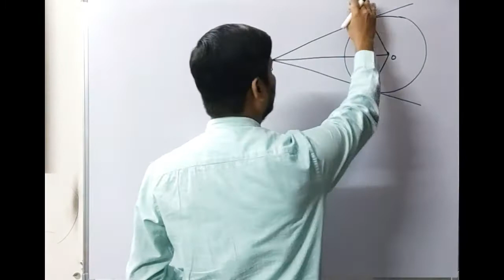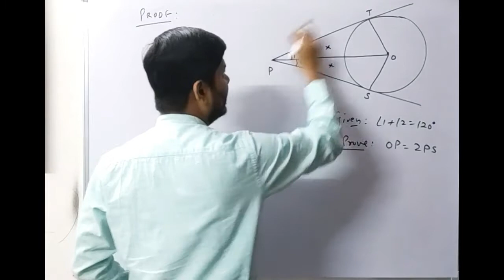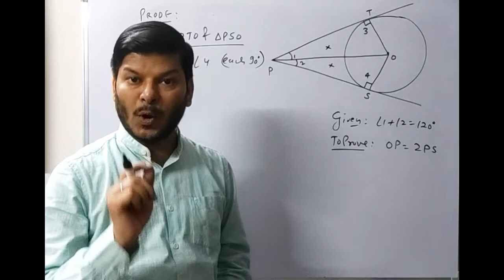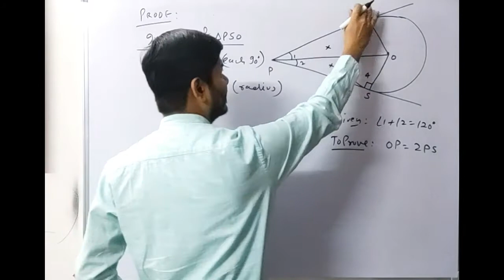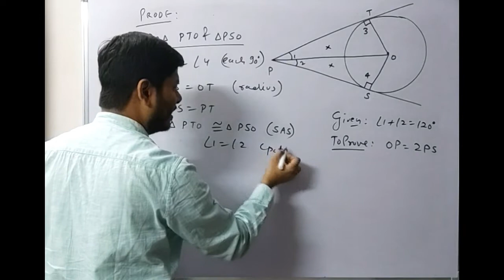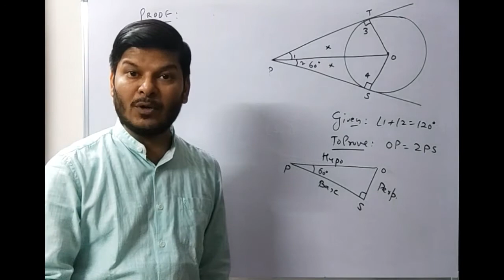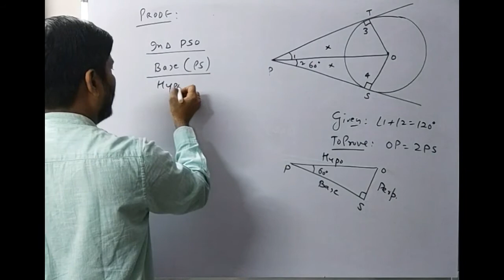from a point P two tangents PT & PS are drawn to circle such that angle SPT=120 prove OP=2PS circles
from a point P two tangents PT & PS are drawn to circle such that angle SPT=120 prove OP=2PS I circles I class 10